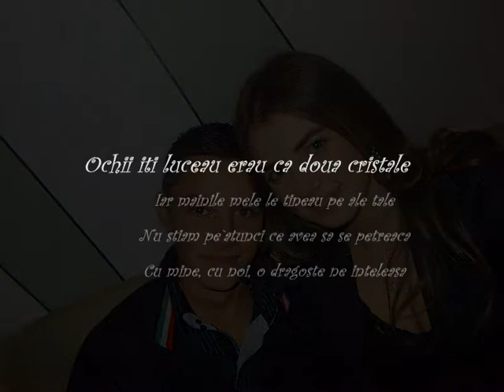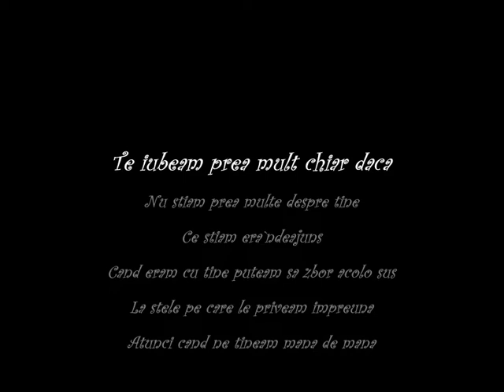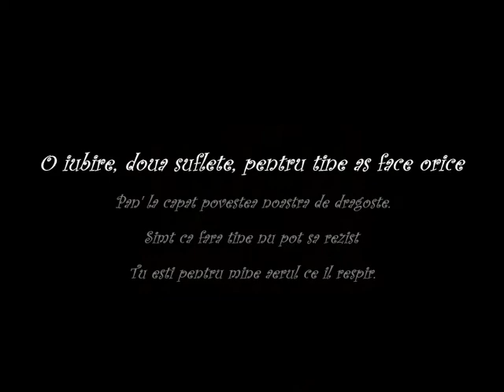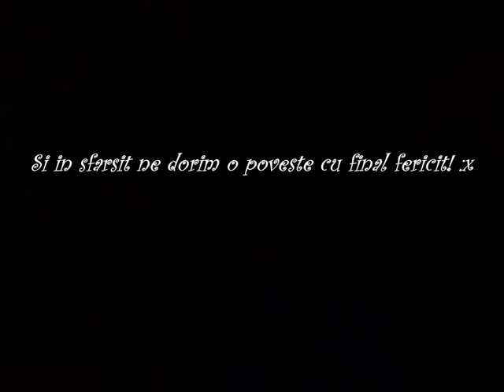Te iubesc Silviu :x